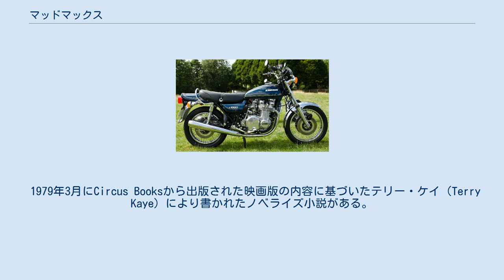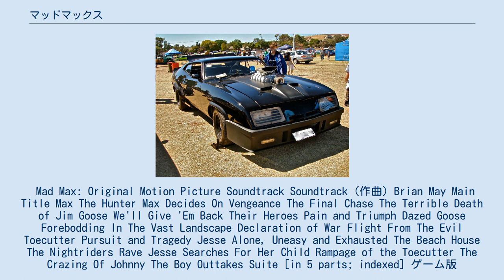マッドマックス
『マッドマックス』（Mad Max）は、1979年公開のオーストラリアのアクション映画作品である。
 監督のジョージ・ミラーと主演を務めたメル・ギブソンの出世作品であり、後にシリーズ化された。
特殊撮影や舞台設定など、国内外の多くの作品に影響を与えた。
 暴走族による凶悪事件が多発する社会となった近未来の荒廃したオーストラリアの路上が舞台になる。
 暴走族で警官殺しの凶悪犯、ナイトライダーは、暴走族専門の特殊警察「M.F.P.（Main Force Patrol）」から、追跡用に改造されたパトカー「V8インターセプター（パシュート・スペシャル）」を奪って逃走。
「M.F.P.」に所属する敏腕警官、マックス・ロカタンスキーはこれを発見し追いつめた末に、ナイトライダーは運転操作を誤って事故死する。
 友人だったナイトライダーの死を知ったトーカッター率いる暴走族は自分達をコケにした報復としてM.F.P.を襲撃すべく行動する。
まず、一味の一人であるジョニー・ザ・ボーイがM.F.P.隊員ジム・グースらに逮捕されるが、不起訴となり、失態を犯した彼はトーカッターに脅され、グースを襲撃。
彼が運転していた車両がトーカッター一味により横転させられた挙げ句、火を点けられ、重傷を負ったグースは息を引き取る。
車両火災で再起不能となった僚友グースの被害を見て恐怖したマックスは、暴走車を追う事に快楽を覚え始めている事を自覚し、自身も暴走の狂気に囚われるのではないかと危惧して辞職を申し入れるが、マックスの腕を惜しんだ上司フィフィの提案を聞き入れて休暇を取り家族と共に数週間の旅行へ出発。
しかし、トーカッター一味が妻を美人だとして目を付け、絡んだ事を切っ掛けに、これが原因で一味が妻子を襲撃、息子・スプローグの命が奪われ、妻・ジェシーは重体となった。
 怒りに駆られるマックスは、報復を行うべく、スーパーチャージャー付きV8エンジンを搭載し600馬力にまでチューンナップされたもう1台の漆黒の特殊追跡車「V8インターセプター（ブラック・パーシュート・スペシャル）」をM.F.P.本部から無断で持ち出し、互いの復讐を賭けトーカッター一味と激突する。
 インターセプターの馬力と速度によって、凶悪な暴走チームは壊滅。
逃げおおせたかに見えたジョニーも捕えて私刑に処し、インターセプターのハンドルを握るマックスは暗雲立ち込める地平線へと続く一本道を疾駆する。
 括弧内は正式名である。
 カワサキZ1000 映画のファンによりV8インターセプター風に改造されたファルコンXB 映画のファンによりイエロー・インターセプター風に改造されたフォード・ファルコン 監督のジョージ・ミラーは医学生時代に負傷者を搬送する救急車に同乗したことがあり、この経験がバイオレンスシーンの参考になったという。
もっとも、劇中での直接的なバイオレンス描写は少なく、代わりにそれを暗示させる映像効果を挿入することで表現している（例：マックスが病床のグースを見た瞬間、画面が不気味に揺らめく）。
 1970年代のオーストラリアでは暴走族が社会問題化しており、暴走族やバイクが登場する映画が多数制作された。
特に1974年のマッドストーンは主要キャストの多くがマッドマックスにも出演している。
 低予算映画であり、その大半をフォード・オーストラリア製のファルコンXBを改造したインターセプターを始めとする車輌の改造に費やしたため、金銭的な余裕は無かった。
撮影の多くで既存の建物を利用しており、M.F.P.が入っていた司法省のビルは昔の水道局のものを、地下駐車場はメルボルン大学のものを使っていたという。
『ブレア・ウィッチ・プロジェクト』に抜かれるまでは「制作費と興行収入の差が最も大きい映画」としてギネスブックに掲載されていた。
 スタントマンによるアクション・シーンでは、無謀な撮影により2名の死者が出たと噂された。
DVDのコメンタリーでも「死者が出た」となっているが、グース役のスティーヴ・ビズレーや元撮影スタッフなどのインタビューなどでは否定されている。
 クライマックスのトーカッターとトラックの激突シーンの撮影は、車両が破損する事にトラックの持ち主が難色を示したため、車体前面に鉄製の頑丈なガードを取り付けて行われた。
ガードに貼り付けた板にはトラックのラ...